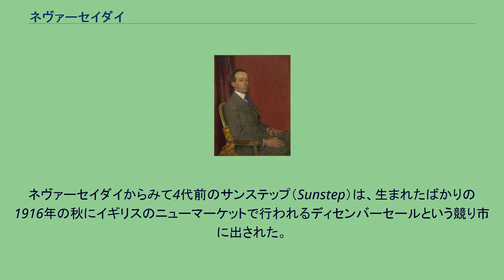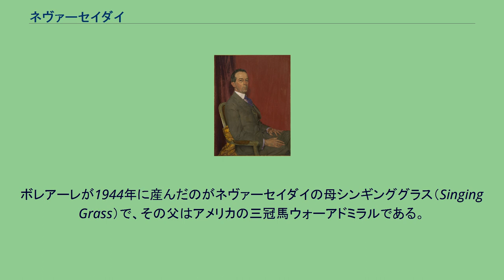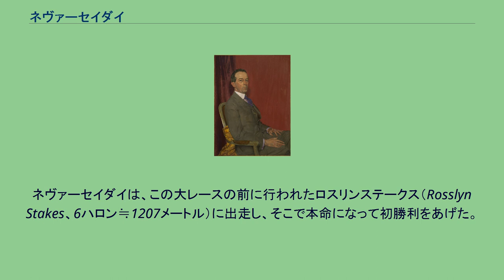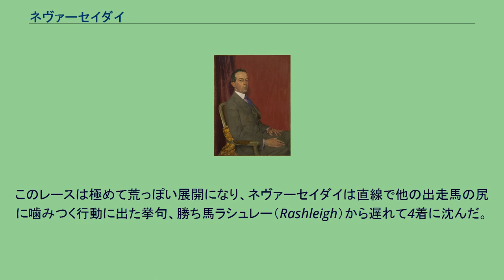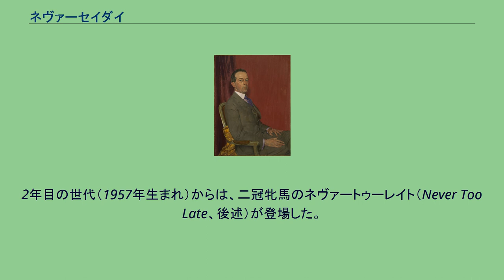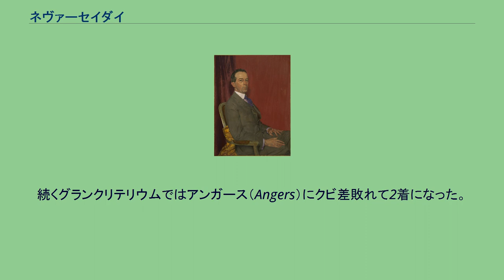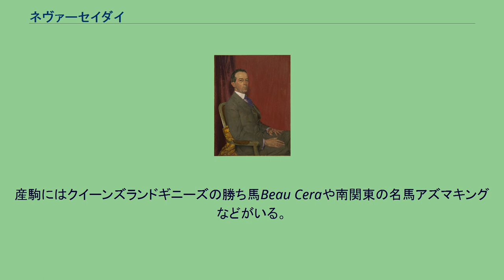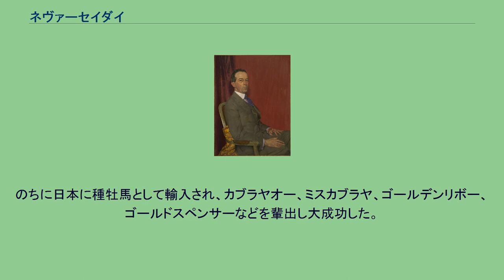ネヴァーセイダイ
ネヴァーセイダイ (Never Say Die) は、アメリカ出身の競走馬、種牡馬。
イギリスのクラシック二冠馬。
ネヴァーセイダイは1954年にイギリスのダービーとセントレジャーの二冠を制し、父ナスルーラのヨーロッパにおける最良の産駒となった。
しかしネヴァーセイダイは父ナスルーラに似てムラのある競走馬で、ダービーを勝ったのも大穴の評価だった。
ネヴァーセイダイは、記録上はアメリカ人がアメリカで生産したサラブレッドだが、その血統にはヨーロッパの影響が色濃く反映されている。
馬主はアメリカの競馬界と折り合いが悪かったので、引退後もネヴァーセイダイをイギリスに留めて種牡馬にし、そのうちイギリス国立牧場に寄贈してしまった。
ネヴァーセイダイは種牡馬としてもムラがあったが、1962年に偶然も幸いしてイギリスの種牡馬チャンピオンとなった。
種牡馬ランキングは産駒の獲得賞金の合計で決まるのだが、偶然というのは、この年の賞金総額の半分以上はラークスパーがダービーに優勝して獲得したものだが、このダービーでは本命馬を含めて8頭が落馬するアクシデントがあったからである。
ネヴァーセイダイの産駒のうち、早い時期にダイハード、シプリアニ、ネヴァービートが日本に輸入されると大成功した。
その結果、産駒が次々と日本に輸入されるようになった。
その中からもさらに成功した種牡馬が出ると、世界中からネヴァーセイダイの産駒が種牡馬として日本に買い集められるようになり、1960年代から1970年代には有力な産駒のほとんどが日本に集まる結果となった。
これらのうちネヴァービートは何度も日本の種牡馬チャンピオンとなるほどの成功を収め、ネヴァーセイダイの系統は1960年代から1970年代の日本競馬界を席巻したが、やがて流行が廃れ、1980年代には父系としては活躍の舞台からほとんど消えてしまった。
ネヴァーセイダイは、現代のアメリカを代表するサラブレッド生産者であるクレイボーンファームと、富豪のロバート・クラークによって育て上げられた血統から出た。
その血統は第一次世界大戦と第二次世界大戦の影響が反映されており、イギリス、アメリカ、フランスの競走馬の血が入り混じっている。
ネヴァーセイダイの生産者・馬主のロバート・クラーク ネヴァーセイダイの母方の系統は、ヨーロッパとアメリカを行ったり来たりしながら繁栄してきた。
ネヴァーセイダイからみて4代前のサンステップ（Sunstep）は、生まれたばかりの1916年の秋にイギリスのニューマーケットで行われるディセンバーセールという競り市に出された。
これを510ギニーで落札したのがアメリカ人のアーサー・ハンコックである。
ハンコックは現代のアメリカ・ケンタッキー州の代表的なサラブレッド生産牧場の一つ、クレイボーンファームの創業者である。
クレイボーンファームは1910年に興されたばかりで、サンステップを購入した1916年には、クレイボーンファームはまだ取り立てて成功した牧場というわけではなかった。
サンステップはアメリカへ連れて行かれて競馬に出たが、未勝利に終わった。
しかしサンステップは繁殖牝馬としては良績を残した。
ハンコックは、第一次世界大戦で荒廃したフランスで、1923年にテディ (競走馬)の産駒でサーギャラハッドという種牡馬を購入した。
サーギャラハッドはクレイボーンファームで種牡馬になると、1927年の産駒にアメリカ三冠馬ギャラントフォックスが登場し、以後も次々と活躍馬を送り出して北米の種牡馬チャンピオンに4回輝いた。
クレイボーンファームの発展は、このサーギャラハッドの成功によるものである。
サンステップにサーギャラハッドを交配して生まれた牝馬がガラディ（Galaday）で、三冠馬ギャラントフォックスと同じ1927年生まれだった。
このガラディを購入したのがロバート・クラークである。
クラークは、ニューヨークのミシン製造会社シンガー社の創業者の孫で、その資産を相続して上流階級の一員となっていた。
クラークは父の影響で絵画の蒐集家となり、イェール大学を卒業するとフランスへ渡り、パリで女優と結婚した。
クラークは、ハンコックの生産したカレント（Current）という牝馬を購入し、カレントは1928年にブリーダーズフューチュリティステークスやセリマステークスの勝利によって全米2歳牝馬チャンピオンの名誉を獲得した...